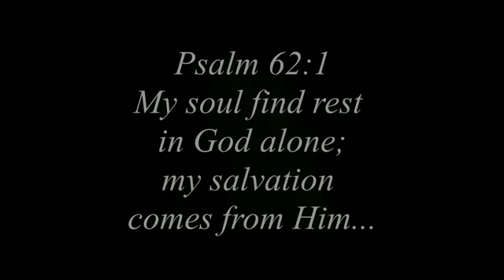memories of my mom